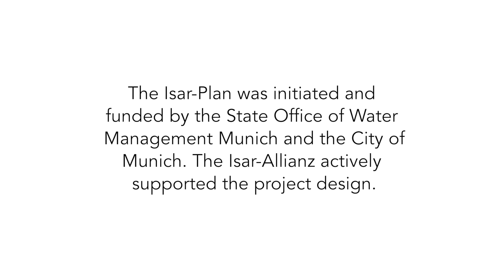PHUSICOS Isar River Concept case Look&Learn 2019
Climate change adaptation measures in Isar River Basin. Part of the PHUSICOS project.